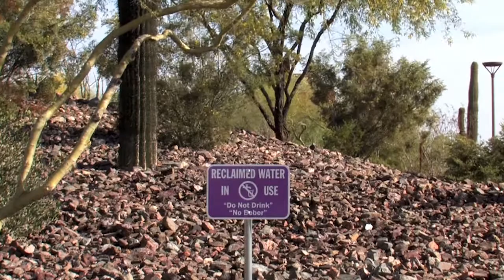CRWUA 2014 EVENT video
Sustaining Our Vital Colorado River
Working with our creative partners at Central Arizona Project, we recently completed this natural resource documentary on the Colorado River and the challenges that it faces.  It is currently available for you to view on the University of Arizona’s College of Agriculture and Life Sciences website where they offer the following comment:
“This beautifully crafted, 9-minute video, written and produced by Central Arizona Project and Studio 522 Productions, Inc, compels all Colorado River water users to take action to ensure the sustainability of this vital resource. Conservation, cooperation and wise water planning are crucial as is continued significant investment in the Basin’s wide range of assets.”

Kathryn Royer, Associate General Manager of Communications and Public Affairs, CAP commented:

 “Kudos to you and your team for your excellent work.  I appreciate it more than you know.”